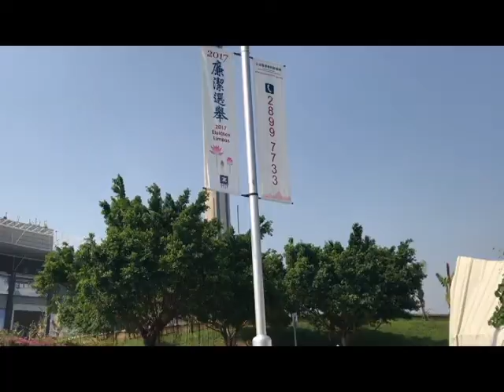07 基本法‧立法會選舉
07.基本法‧立法會選舉
內容簡介︰澳門第六屆立法會選舉已經圓滿結束，澳門市民之所以有自己的選擇權和一個公平公正的選舉平台，全因有基本法。